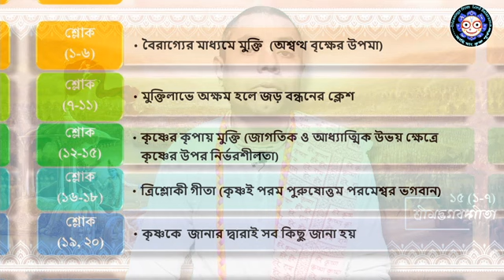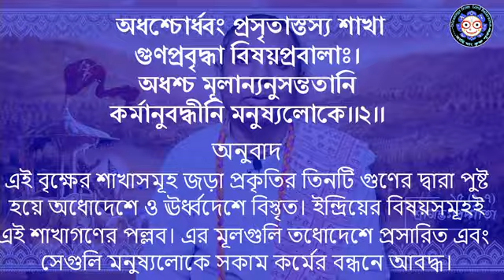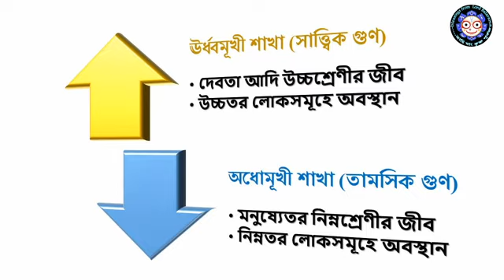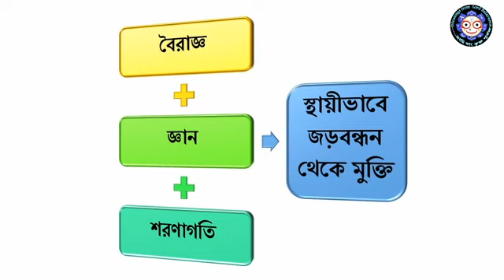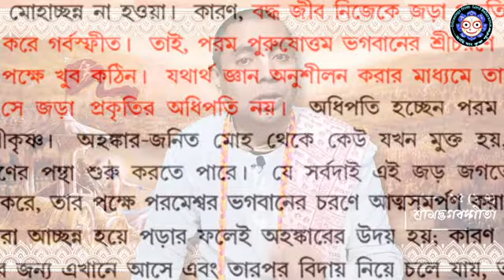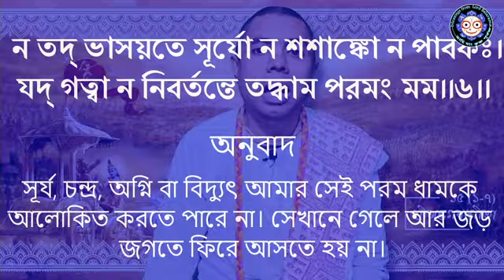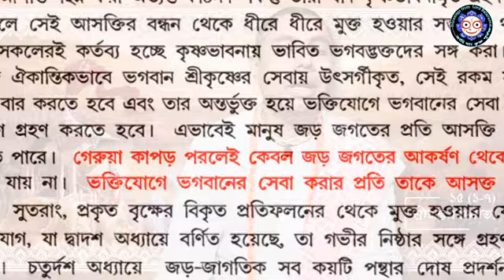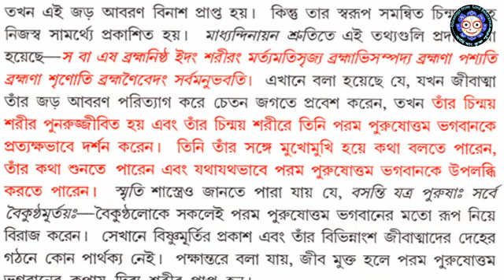ভক্তিশাস্ত্রী 092 - ভগবদ্গীতা (১৫/১-৭) : Bhakti sastri- 092; Shrila Prabhupada GITA (15.1-7)